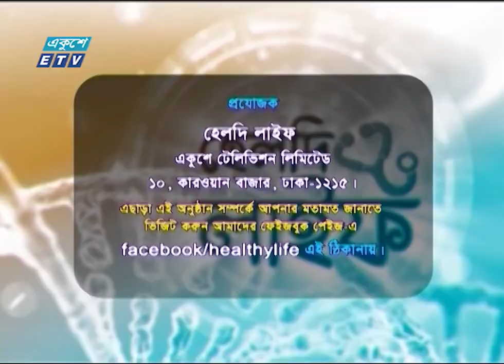Healthy Life Ep-06 || আজকের বিষয়: পায়ুপথের রক্তক্ষরণ ও তার প্রতিকার || ETV Health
একুশে টেলিভিশনের সাপ্তাহিক স্বাস্থ্য সেবা, তথ্য ও পরামর্শমূলক অনুষ্ঠান ‘‘হেলদি লাইফ’’ পর্ব-০৫ । Healthy Life Ep-06

আলোচনার বিষয় : পায়ুপথের রক্তক্ষরণ ও তার প্রতিকার
উপস্থাপনা : ডা. তানিতা শেহরীন সেমন্তী || Professor Dr. Anwar Yusuf
আলোচক : অধ্যাপক ডা. ফিরোজ কবির, বিভাগীয় প্রধান- সার্জারী বিভাগ, ইউ এস বাংলা মেডিকেল কলেজ, ঢাকা
প্রযোজক : বাবুল আক্তার

২০০০ সালের ১৪ই এপ্রিল এটি সম্প্রচার কার্যক্রম শুরু করে। টিভি চ্যানেলটির খবরে নতুনত্ব ও অভিনবত্ব থাকার কারণে দর্শকদের কাছে বিপুল জনপ্রিয়তা লাভ করে। দেশ বিদেশের সর্বশেষ খবর, নাটক, সিনেমা, ডকুমেন্টারিসহ নানা খবর ও বিনোদনমূলক অনুষ্ঠান প্রচারিত হয় একুশে টেলিভিশনে।